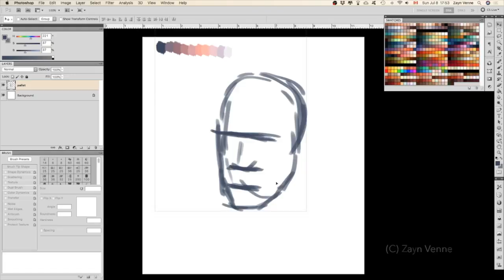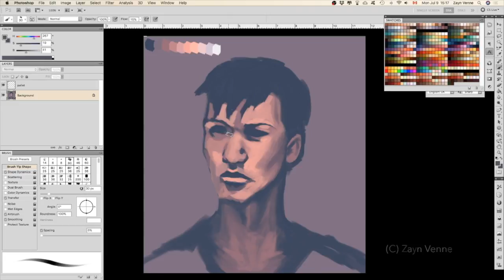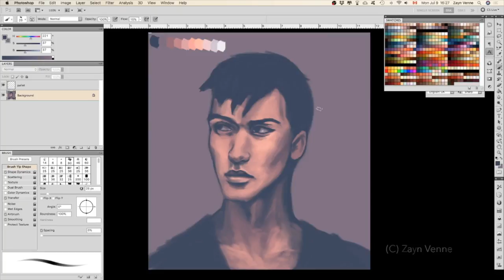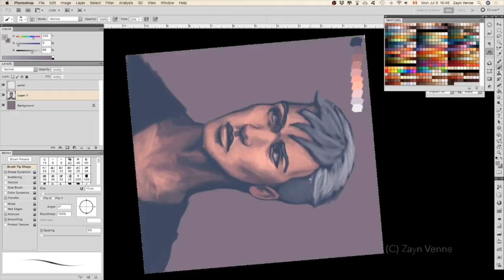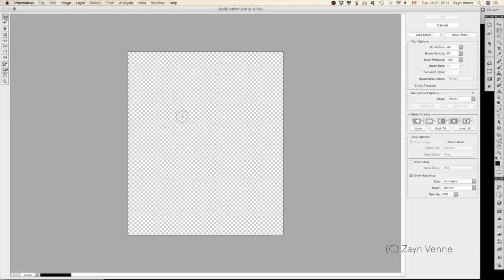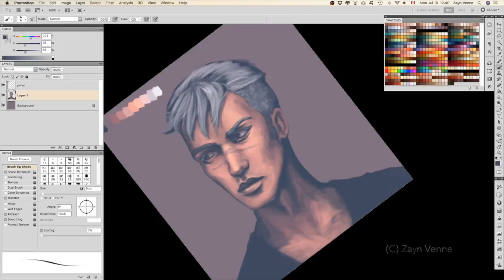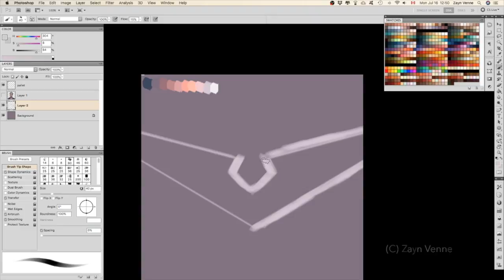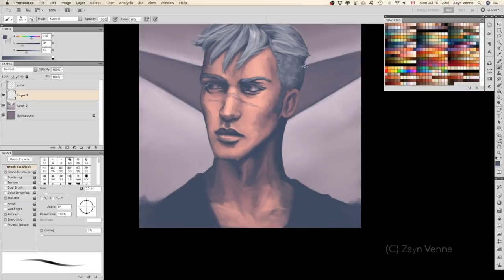Quickpaint4: Shiro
Shiro from Voltron, using Ryo Nishikido as a face cast, and more from this pallet set

Photoshop CS3, iMovie

So this was supposed to be for NEXT week, but with the latest info from SDCC, I had to post it early, because Shiro was announced as queer! That means there's going to be a double post for quick paints (one next week as well, then to every two weeks).

The fact that Shiro is an Asian, disabled, queer character (and possibly one more on that list but I can’t confirm until S7 is out) is so important, especially given that he’s a very masculine character. Dreamworks is saying with this move ‘it’s okay to be queer, and a highly respected member of a team, AND a leader’, and ‘queer people deserve to be main characters, not side characters’ without using stereotypes normally slapped down on us, and that is the proper way to represent.